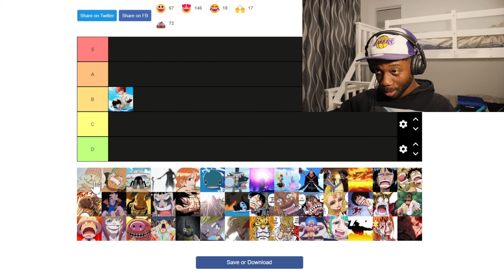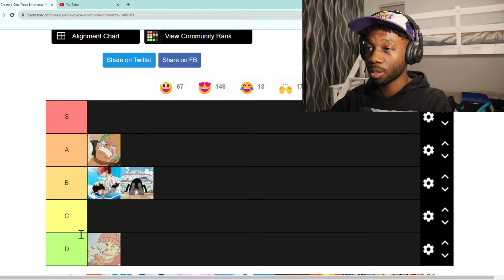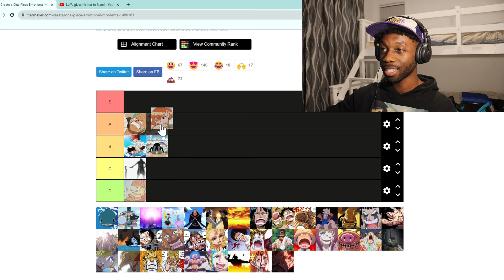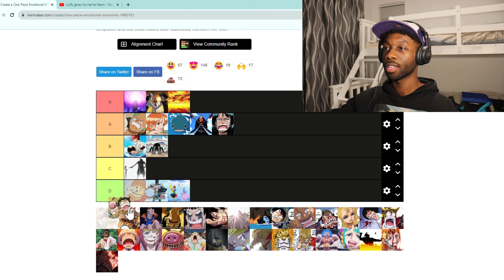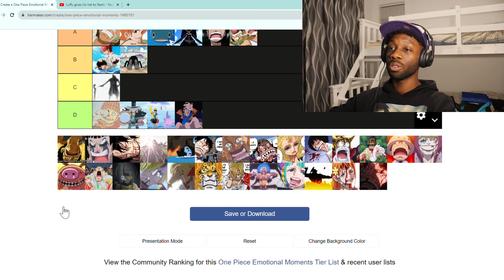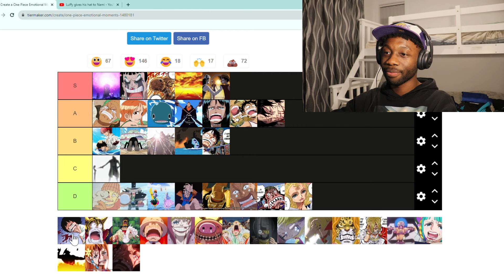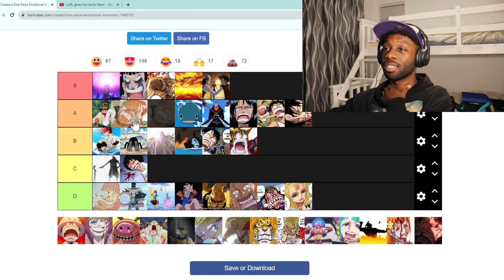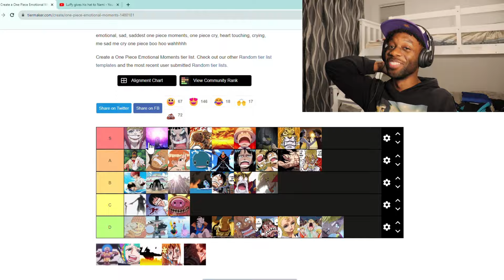Ranking One Piece Most Emotional Moments | Tier List